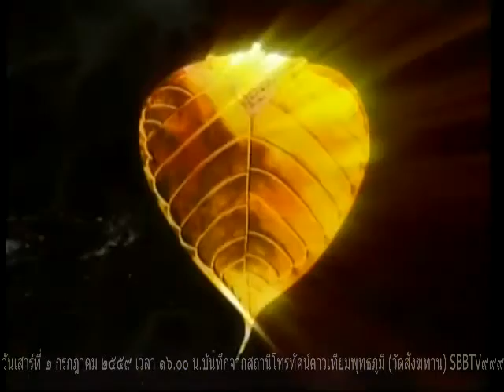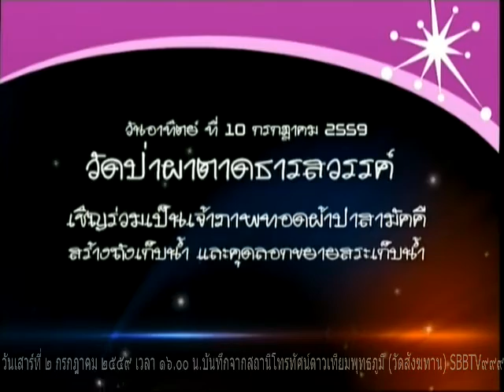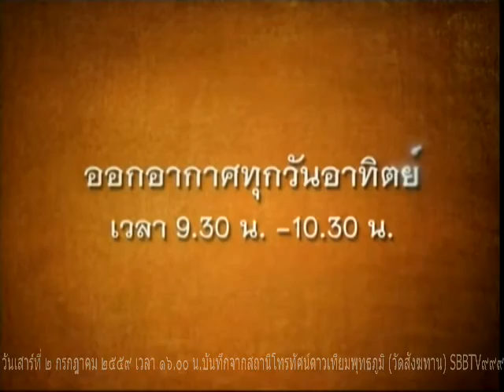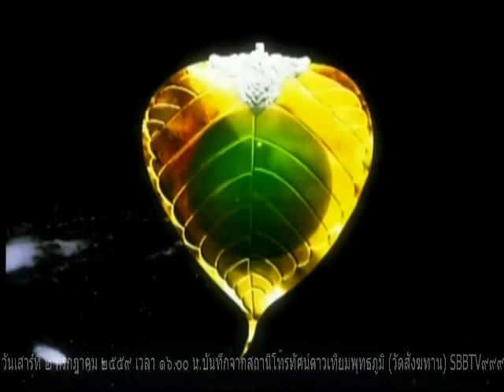วันเสาร์ที่ ๒ กรกฎาคม ๒๕๕๙ รายการธรรมะสว่างใจ หลวงพ่ออุดม ปริปุณโณ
Meditation centre

อ้างอิงจาก